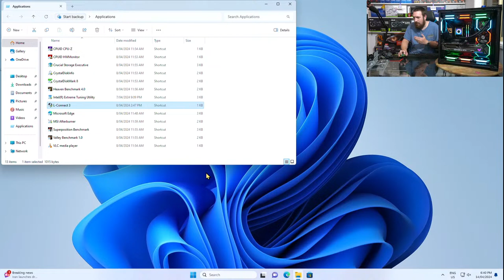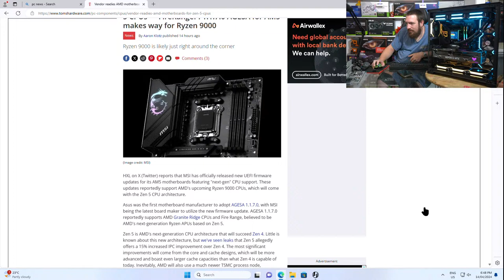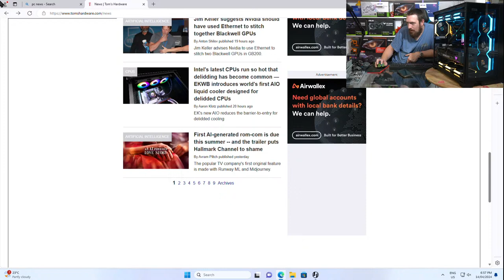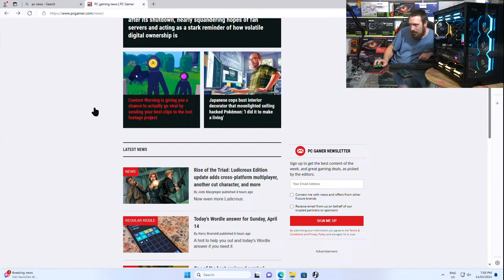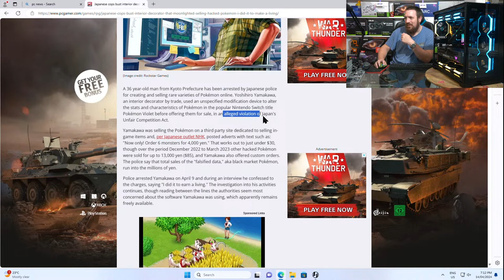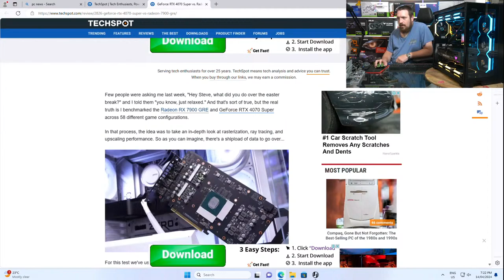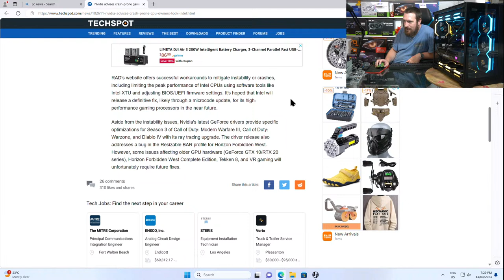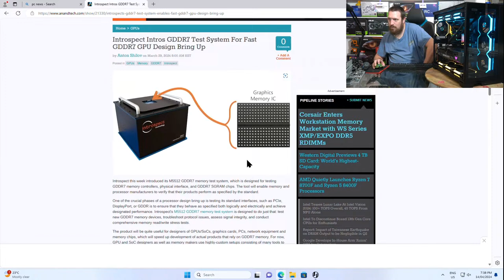NEW concept, NEW show (Tims-PC review)